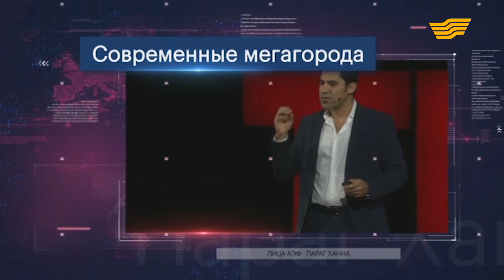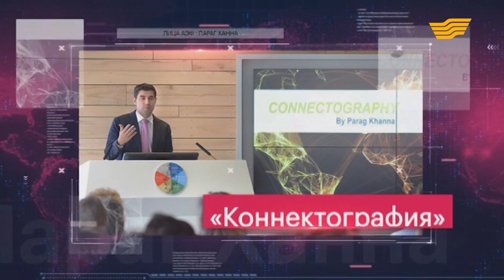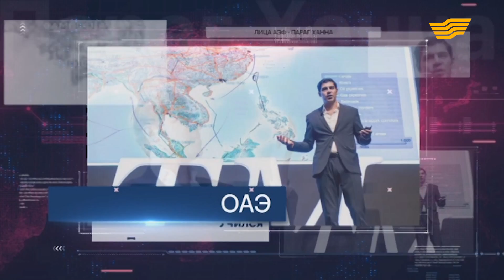«Лица АЭФ». Параг Ханна